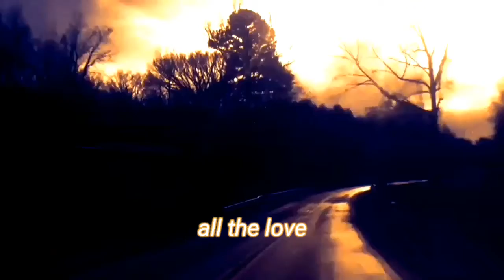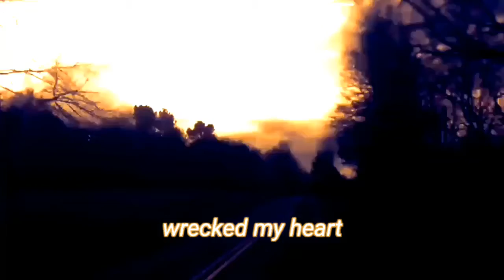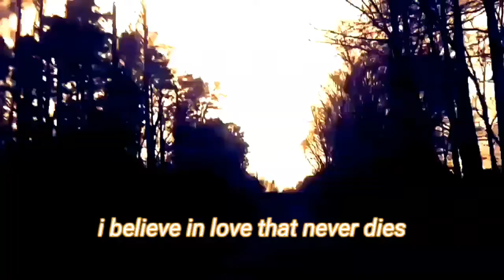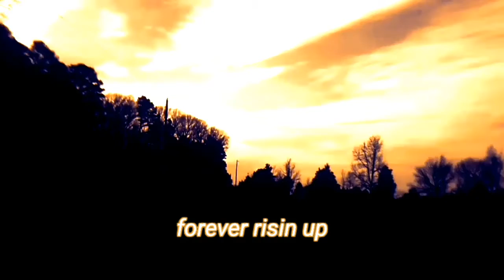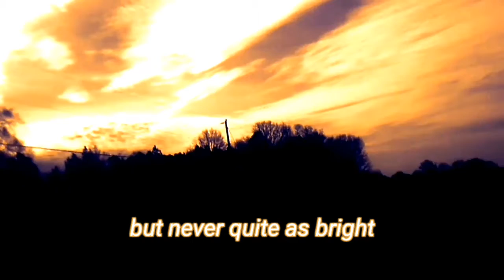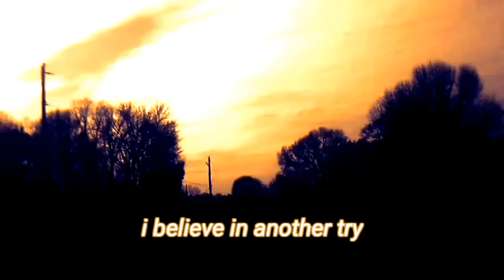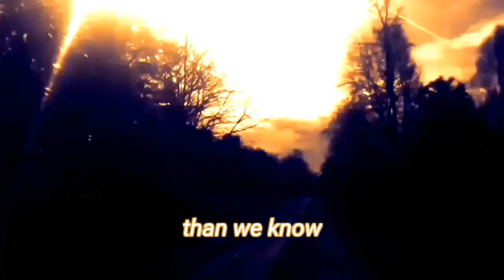"Thundersoul" by Daniel Arthur Gurley